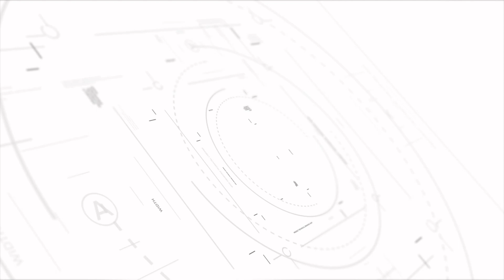Bahria Town Peshawar | Market Frauds & Misconceptions | Big opportunity | EP. 02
People are always confused with their Investments!
Price and Property intends to clear all the misconceptions created in the Market.
Here is right information for your right investments.

In This Video:
00:00 - Introduction
00:15 - Why I was Silent on Bahria Town Peshwar?
00:40 - My Opinion about Bahria Town Peshwar
01:00 - Misconceptions about Bahria Town Peshawar Form
01:30 - What is going to Happen with Bahria Town Peshwar Form ?
02:20 - Repute of Bahria Town & DHA
03:10 - Need of Authentic Project in Peshwar
03:55 - Opportunities in Lahore
04:27 - Situation of Real Estate Market
05:00 - Last Chance to Buy

Follow us for amazing facts and right Information!
Price and Property intends to put a full stop on all rumours about Real Estate Industry and bring you the right information for your right decisions.
PNP TALKS will bring you information that you might miss while investing in Real Estate. It's beginning of a new journey in Real Estate with PNP.